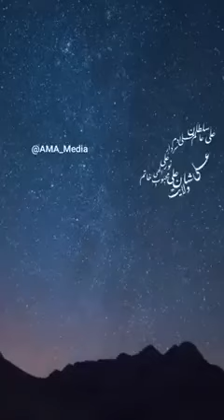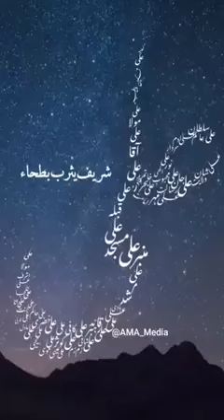Ali Mola a.s ll Mola k Alqabat ll